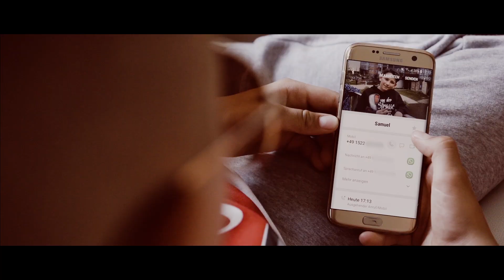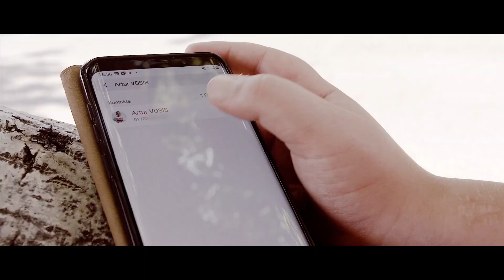VDSIS-Army - Allein Zu Haus (Musikvideo)